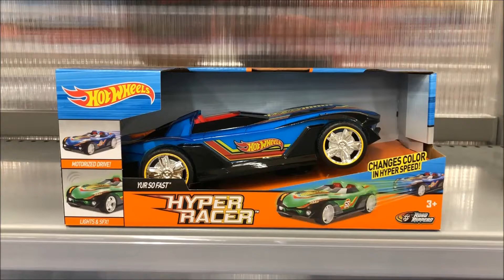Yur So Fast Hyper Racer